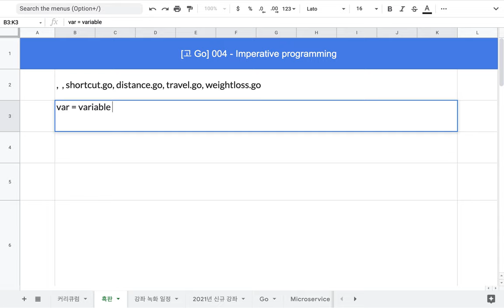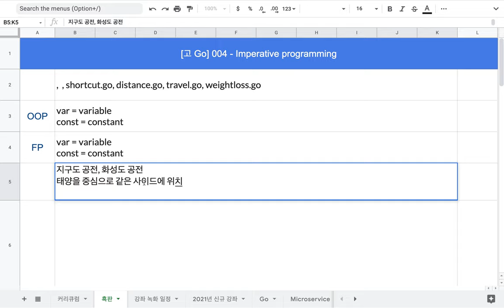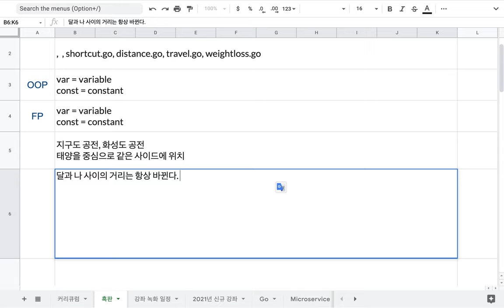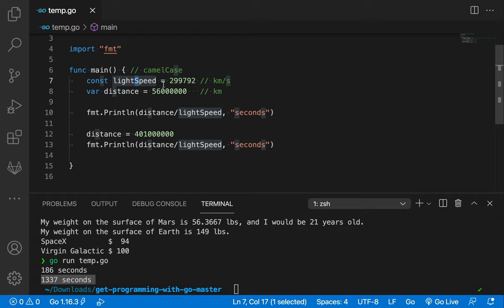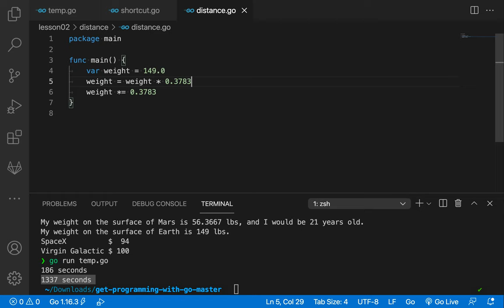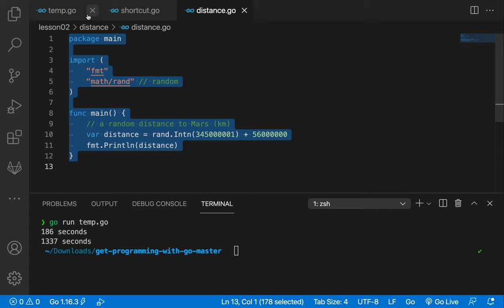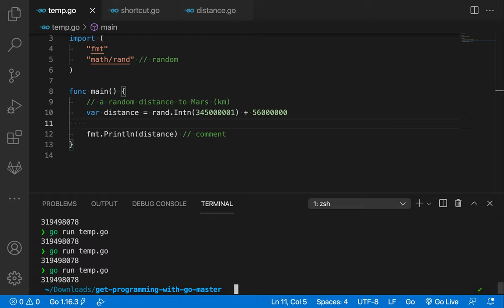[고 Go] 007 - random 아닌 random